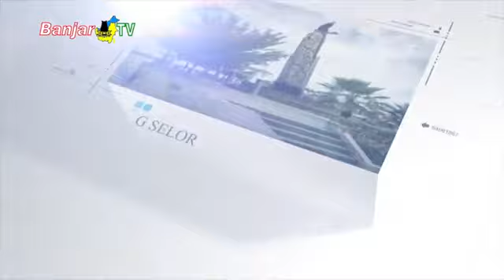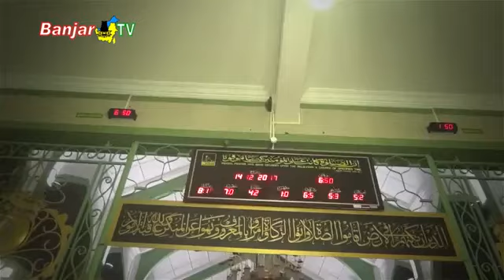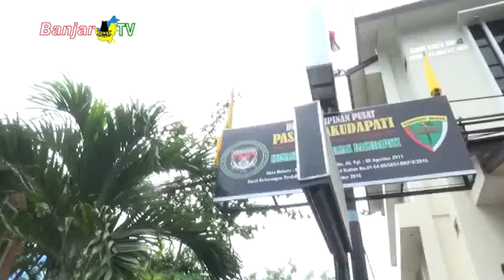Batiti Kulaan Banjar 4 Gedung Budaya Samarinda